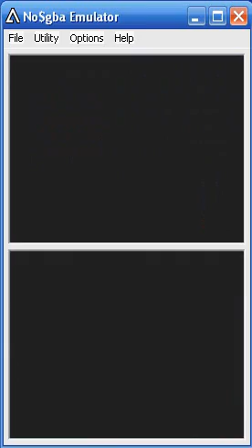lets play new super mario bros part 15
I hate this dam tower